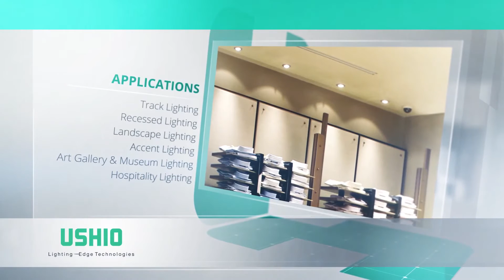USHIO Uphoria™ 2 LED MR16